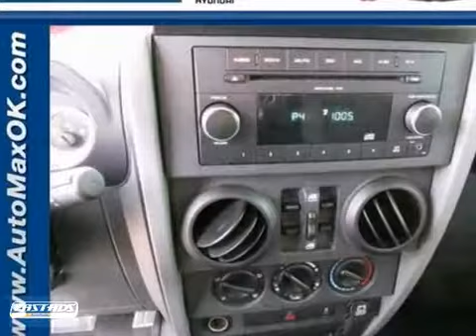2010 Jeep Wrangler Y8801B in Oklahoma City Edmond, OK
If you are looking for real value on a great used car, Automax Hyundai Del City invites you to come in and test drive this 2010 Jeep Wrangler, stock# Y8801B. We are conveniently located near Oklahoma City Edmond, OK and known for our great selection, reliability and quality. Come take a look at this 2010 Jeep Wrangler today.

Automax Hyundai Del City
4401 Tinker Diagonal St
Oklahoma City Edmond OK, 73115